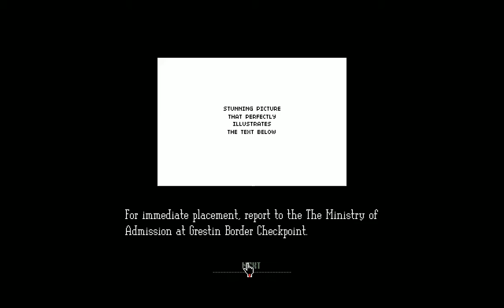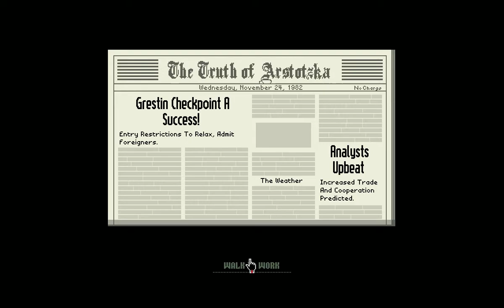Papers Please - 1 - Glory To Astotzka!